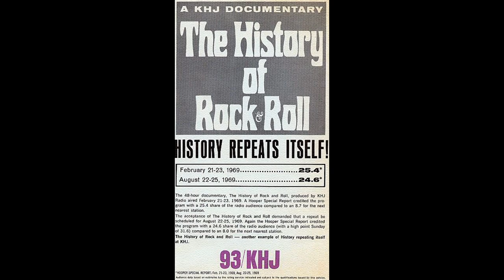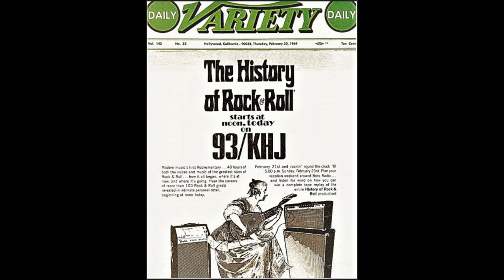The Johnny Rivers Story - lost "History Of Rock & Roll" chapter narrated by Humble Harve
This unearthed chapter, omitted from the award winning 1969 radio documentary "The History Of Rock & Roll" centers on the pop music icon Johnny Rivers. Humble Harve produced & narrated this unused, yet highly important chapter in 1969, and now can be heard by the listening public.
It took a Secret Agent Man to discover this & bring it to life...